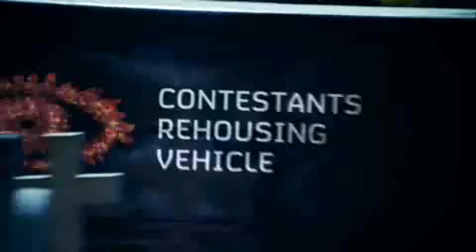BB Ultimate Big Brother.flv